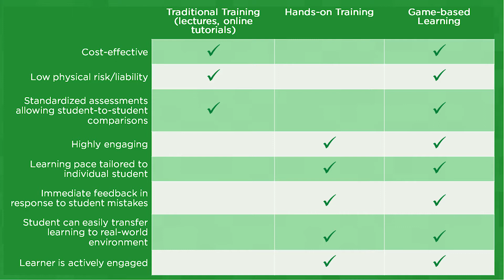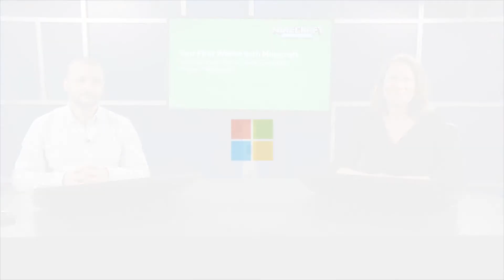Minecraft in Your Classroom: Tutorial 1-Module 1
Module 1 is the introductory module for the Minecraft in Your Classroom course.  Some teachers may wonder whether they should take the time to incorporate game based learning into their already packed curriculum.  In this module, you will learn (1) what type of learning environments result in the greatest retention by students and (2) how Minecraft Education Edition not only supports such learning environments, but creates a safe, risk-free learning space for students.